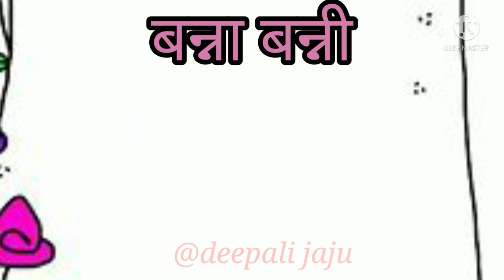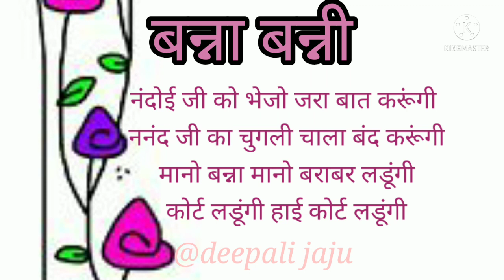bannabanni मानो बन्ना मानो बराबर लडूंगीshadigeet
मानो बन्ना मानो बराबर लडूंगी